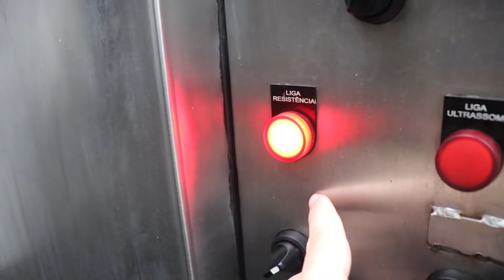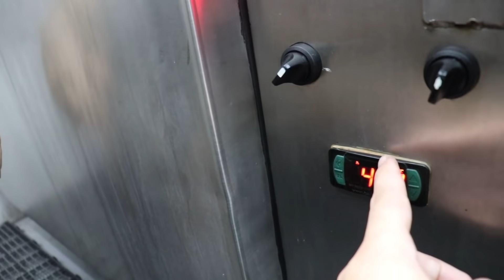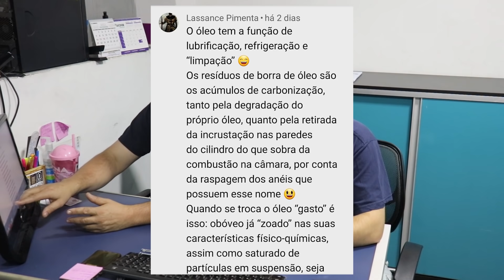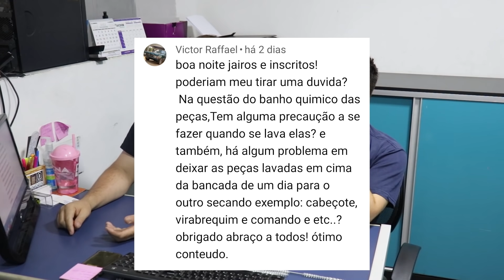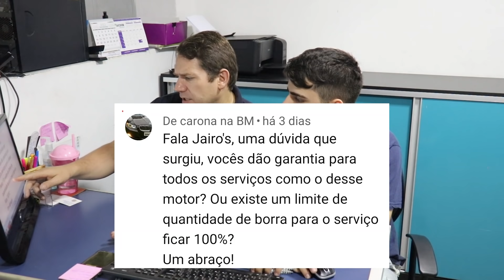FLUSH DE MOTOR É PERIGOSO OU NÃO?!👨🏻‍🏫🦾 COMO A BORRA SE FORMA?? LIMPEZA INTERNA??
Fala meus amigos do YT!! No video de hoje, vamos responder MUITAS perguntas que vocês mandaram, tanto sobre o produto que faz a limpeza das peças na nossa máquina de ultrassom, quanto como previnir borras, manter motor limpo, trocas de óleo, e muitas outras curiosidades!! TMJ

Onde estamos:
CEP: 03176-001